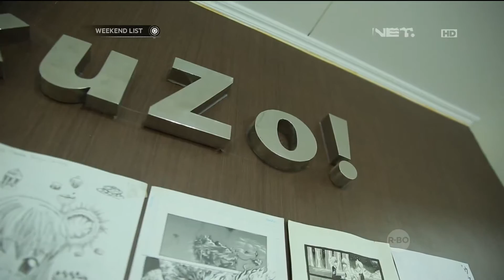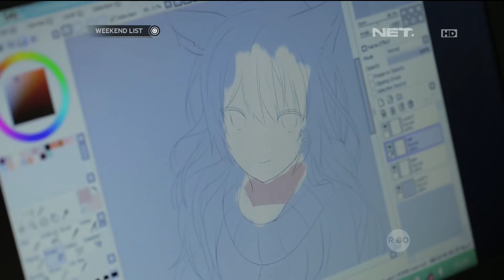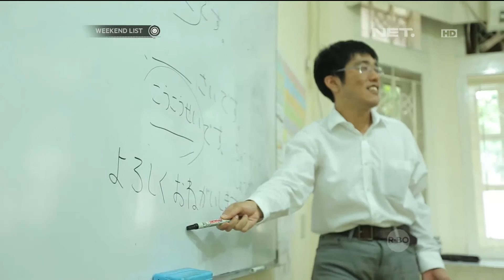Weekend List - Asiknya Belajar Bahasa Jepang & Menggambar Manga di Ikuzo! Japanese Manga & Centre